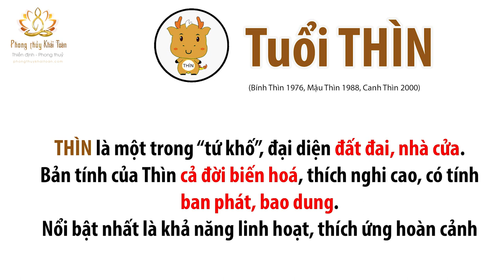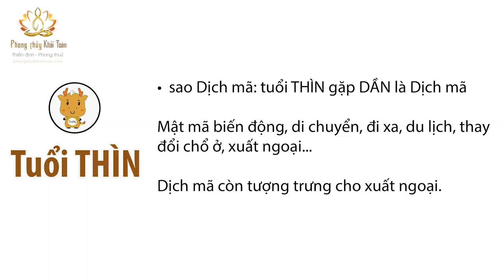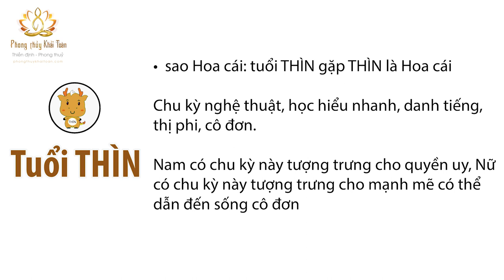Tài lộc/ tình duyên tuổi THÌN | Thầy Khải Toàn - Phong thủy & Thiền Định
Tài lộc, tính cách, tình duyên người Tuổi Thìn, mệnh sinh năm Thìn oai phong, mạnh mẽ, cuộc đời đầy biến hóa, thích nghi cao. Thìn là thương khố, đại diện đất đai nhà cửa. Luận theo năm còn nhiều hạn chế, luận sát cần xem cả lá số. Mời các bạn xem thêm trên website.
(Video còn nhiều thiếu sót, mong chư vị đón nhận)

:: Gia chủ của tôi gồm các người nổi tiếng/ doanh nhân nhiều chi nhánh và hàng nghìn lá số đã luận, mời xem tại Facebook "Phong Thuỷ Khải Toàn"